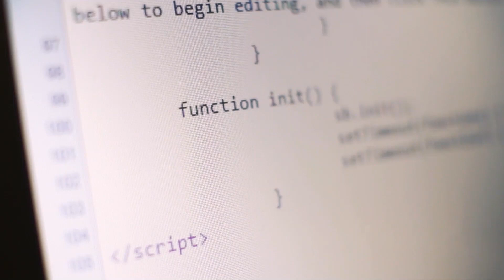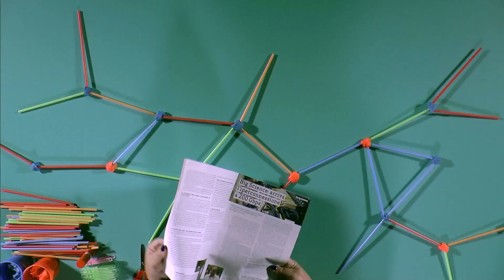Internet 4 Kids | Educational NGFS 2020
Scoprire i segreti (spesso invisibili) che ci consentono ogni giorno
di navigare, comunicare e giocare online. Un’occasione anche per presentare i temi del digitale e avviare i ragazzi verso un uso consapevole e responsabile di Internet e delle sue applicazioni.

Attività didattica dai 6 ai 12 anni.